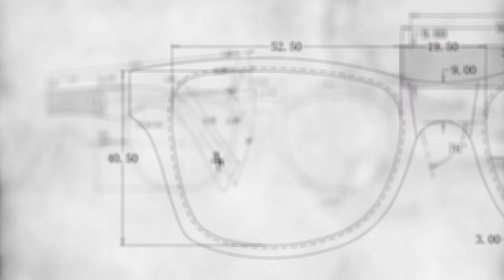Shwood Eyewear - Brand Essence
Founded in 2009, the goal was simple.  Create products that encompasses the individuality and uniqueness that can only be found in natural surroundings.

The result is the worlds finest natural eyewear.